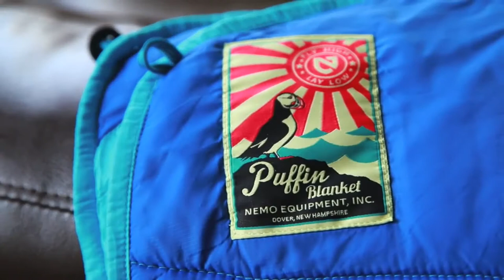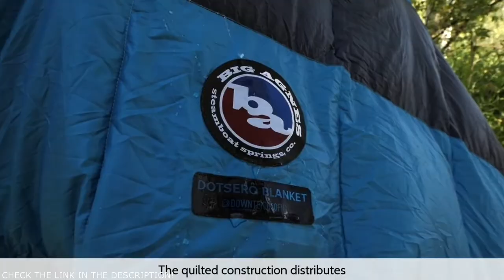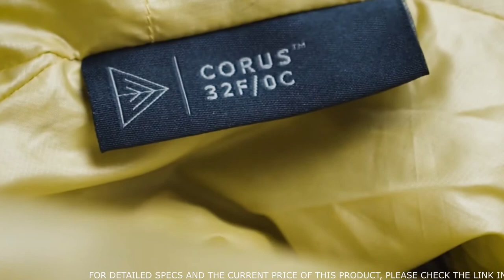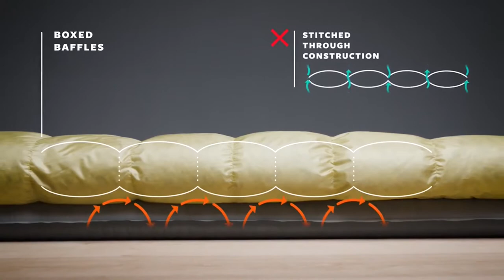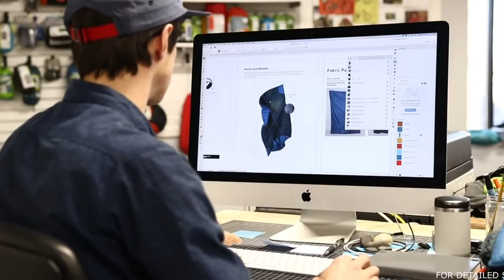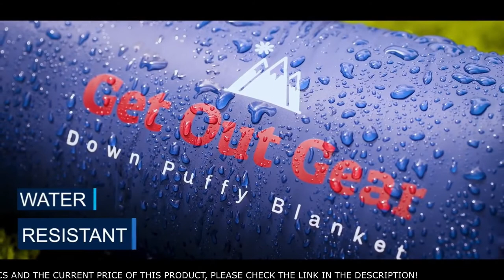Best Camping Blankets to Keep You Warm Outdoors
There are a number of items you must always remember to pack when you go camping. A tent is a must. Ditto a sleeping bag. Obviously a flashlight, probably some chairs, a pillow, something to cook with, maybe some good camping slippers, and you’ll definitely want a great camping blanket. The best camping blankets essentially function as your best friend while you’re camping, as they can serve all kinds of functions while you’re out in the wilderness.
In this video I listed: Best Camping Blankets to Keep You Warm Outdoors

► Rumpl Original Puffy Blanket | Warm, Packable & Lightweight Throw Quilt | Water Resistant Insulated Comforter for Hiking Outdoors | Keeps You Warm at Night | Deepwater, 2-Person
► Kelty Hoodligan Blanket Poncho Wearable Camping and Casual Insulated Blanket with Optional Hood
► Horizon Hound Down Trek Camping Blanket – Outdoor Lightweight Packable Down Cover
► Big Agnes Dotsero Down Blanket
► Klymit Versa Packable Camping Blanket & Comforter
► Puffy Kachula Travel Blanket with a Pocket, Lightweight, Waterproof Outdoor Throw, Beach, Picnic, Survival, and Camping Accessories, Hiking Gear - Maroon Bells - Coalatree
► Get Out Gear Down Camping Blanket - Outdoor Lightweight Packable 650 Fill Power Down Blanket Compact Waterproof and Warm Backpacking Quilt for Camping Hiking